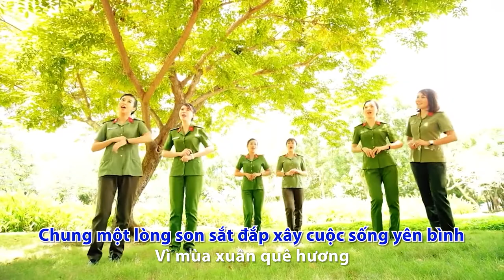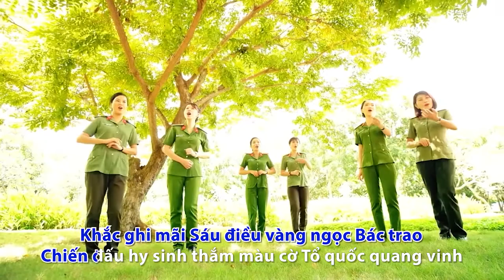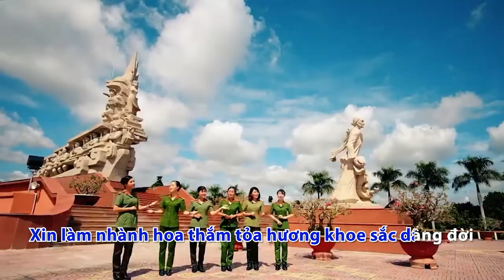VÌ MÀU XANH YÊU THƯƠNG | [Karaoke] | (Bè) | [Slow Tempo Version]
[Karaoke] VÌ MÀU XANH YÊU THƯƠNG
Sáng tác: Nhạc sĩ NGUYỄN THANH HẢI
Phối Khí: Lê Hoàng Hữu

Youtube.com/channel/UCGRuyuCMH0utGaE9uDGAJqA